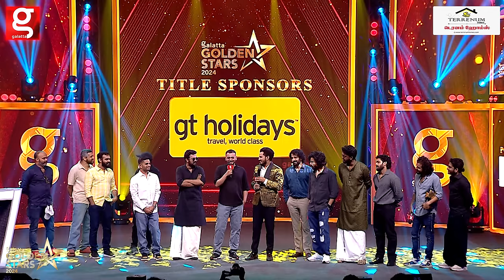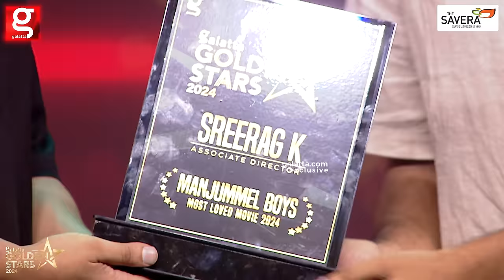*Tha Gate -அ மூட்றா 💥Mass காட்டிய Manjummel Boys😍 Fan Boy சம்பவம்-னா இதான்🫣மிரண்டு போன மொத்த அரங்கம்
GT Holidays:
Jeyachandran:
MAX GOLD
CASH FOR GOLD
"Sunland:
Terrenum homes
Anand Ravichandiran- Founder
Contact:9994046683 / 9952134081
How to invest in Realestate, RERA approved plots ,
RETURNS ON REALESTATE INVESTMENT, REALESTATE COMPANY IN TAMILNADU
SOUTH INDIAN REALESTATE COMPANY

Plots at Tiruvannamalai, lands at Tiruvannamalai, DTCP approved plots at Tiruvannamalai, kallakuruchi, pondicherry, plots at pondicherry, plots kallakuruchi, realestate companies in Tiruvannamalai,
Realestate company in kallakuruchi,
Realestate company at villupuram, plots for sale at Tiruvannamalai, low budget plots for sale at Tiruvannamalai, kallakuruchi, villupuram, pondicherry, cuddalore
Black Thunder
Embark on an exhilarating journey at Black Thunder Theme Park! Discover a world of excitement with thrilling water attractions, heart-racing adventures, and indoor entertainment that guarantees unforgettable moments.

Ooty Main Road, Mettupalayam.
Femi9 Officials :
Supreme Mobiles - இன் Summer Celebration

Hot summer-ல Cool -ஆ ஒரு Family trip

Supreme mobiles-ல Mobile வாங்கினா
Ooty, Kodaikanal, munar-னு குலு குலு locations -ல
Family-யோட  ஜாலியா Stay பண்ணலாம்

குலுக்கல் முறையும் இல்லை Slogan Contest-ம் இல்லை
இது Supreme Mobiles - இன் Summer Celebration

Supreme Mobiles
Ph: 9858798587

Topi Vappa Biryani :
Best briyani restaurant in chennai .
Meat & Eat:
Meat & Eat is a Farm-to-Fork company and India's one of the largest food chain of quick service restaurants (QSR) & family restaurants serving fresh and hygienic veg & non-veg delicacies options to customers. Meat and Eat continues to uphold the commitment to exceptional food experiences and innovative offerings. With its unique blend of flavors, Meat and Eat tantalizes taste buds and offers a diverse menu that caters to various preferences. It upholds the high standards by maintaining kitchen with Hi-Tech infrastructure, processing unit. From breeding, hatching, processing unit to table we are a complete Farm-to-Fork. Started in 2013, Meat & Eat fine-tuned the operations in the areas of products, delivery, restaurant layout, franchisee model, advertising & marketing strategy etc. We service through Dine-in and Online delivery. Our Franchise business model is Pan India based.
Nandhiniee sweets
The Savera Hotel
Address: 146, Dr. Radhakrishnan Road, Mylapore, Chennai – 600004. Tamil Nadu
Boom Cars:
Address:
BOOM CARS
No 7, Pattullos Road,
Mount Road, Chennai 600 002.
FOR ADVERTISEMENT QUERIES:
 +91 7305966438